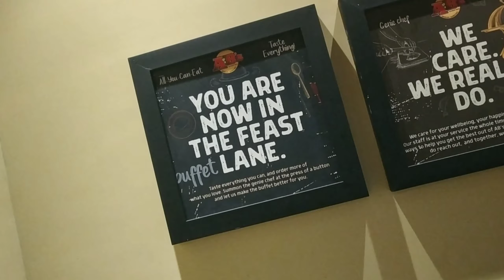Shark Fish 😱 !! Emu pakhi |Unlimited Buffet,Absolute Barbecue for Rs. 700/- | Mr. SanChak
At last cholei Gelam Absolute Barbecue, Salt Lake Sector V
Unlimited Buffet for such a small amount of money unbelievable..